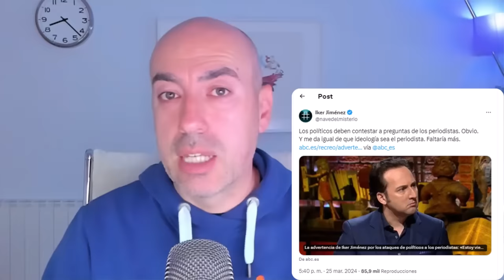📛 ALVISE PÉREZ CONTRAATACA 📛 Mediaset ordena a Iker Jimenez silenciarlo 📛 ¿Es el Milei de España?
📛 ALVISE PÉREZ CONTRAATACA 📛 Mediaset ordena silenciarlo 📛  ¿Es el Milei de España? Por qué votarle